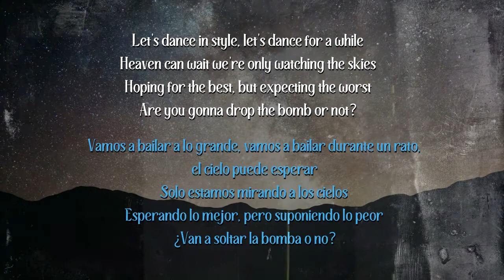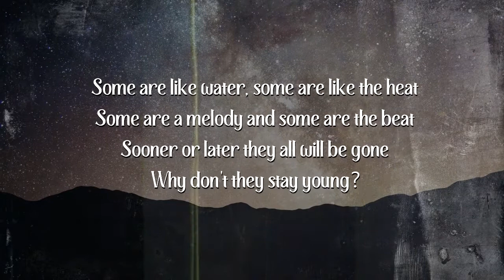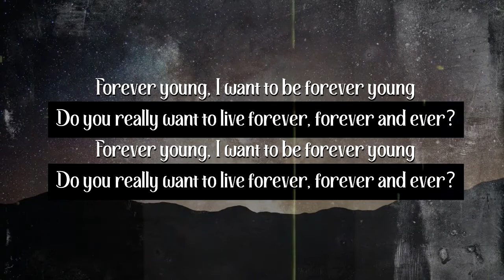El Significado de: Forever Young